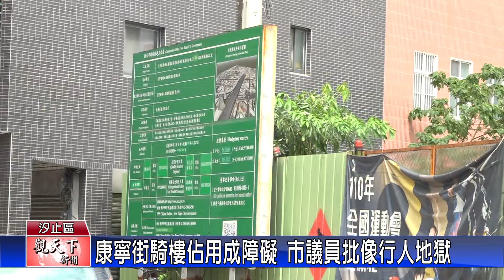1130612觀天下新聞 康寧街騎樓佔用成障礙 市議員批像行人地獄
汐止區康寧街是社后地區的主要聯外道路，週邊居住人口相當多，不過，因為，沿途騎樓佔用嚴重，地面也有高低落差，逼的行人只能走在大馬路上，新北市議員張錦豪在議會總質詢時也直批根本是行人地獄，要求市政府想辦法排除障礙。